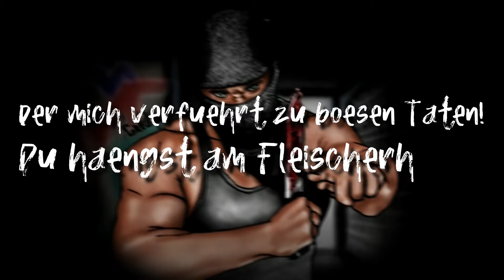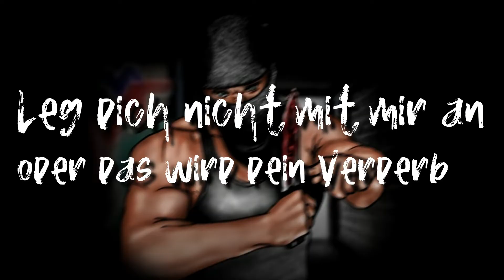Hart To Attack - Was machst du für Kino? (Lyrics Video)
ARTIST: Hart To Attack (aka HTA / Helltiger 666)
TRACK: Was machst du für Kino?
GENRE: German Devil Shyt / Horrorcore Rap
YEAR: 2021

LYRICS:

[INTRO]
Was machst du denn für Kino?
Was machst du denn für Kinofilme hinter deinem Mikro?
Scarface, Al Pacino und ich drück tausende Kilo!

[1. PART]
Wem willst du was beweisen du kleiner dummer Symen?
Hol dir Schellen und Backpfeifen! Wirst verfüttert zu den Schweinen!
Die Aasgeier wie sie kreisen über Bergen von Leichen!
Menschen müssen sterben wenn sie zu mir frech werden!
Hurenkind du weisst von nichts, ich töte dich mit Kruzifix!
Komm wirklich wie ein Panzer, bin ein kranker Motherfucker
der dich einfach überrollt! Geschmiedet durch den Stahl,
überzogen mit dem Gold! Deine Gedärme überall
und das Hirn platzt aus dem Schädel wenn ich dir die Bomben gebe!
Fick auf dein ganzes Gerede, lass mal lieber Taten sprechen!
Oder willst du dich verstecken hinter Pseudofassade?
Du bist nicht in der Lage mich wirklich zu dissen!
Heul mal weiter in dein Kissen, denn von mir wirst du zerrissen!
Wie Papier beim Origami, gewaltig wie Tsunami!
Renn du zu deiner Mami und erzähl von den Maschinen
die dich jagen und dich kriegen mit den Jahren in Fabriken!
Sind es Großmäuler die sie schließen...
Die sie schließen...

[2. PART]
Und mein Name ist Programm! Ich bin hart! Ich bin Mann!
Geb mir doch deine Adresse oder komm doch einfach ran!
In einem Kofferraum verstaut gibst du dann keinen weiteren Laut!
Und ich raste völlig aus, schieb dir die Eisenstangen durch dein großes Maul!
Du Fakekiller! Was bildest du dir ein?
Im Internet tust du auf groß doch in Wahrheit bist du klein!
Ich bin psychisch krank gestört und dieser Hass in meinem Gehirn
der mich verführt zu bösen Taten! Du hängst am Fleischerhaken
kopfüber von der Decke! Dein Blut an meiner Klinge!
Und ich hab dabei aus Spass in deinen Hals reingebissen!
Verlierst du Blut den ganzen Tag doch ich halt dich weiter wach
mit Amphetaminen in deiner Blutbahn! Ich bin im Rausch, ich bin im Wahn!
Leg dich nicht mit mir an oder das wird dein Verderben
und zu spät wirst du bemerken das ich nicht bin wie der Rest!
Grausamer Tod ist mein Geschäft und du suchst den Streit?
Du suchst den Streit hier mit dem Chef?